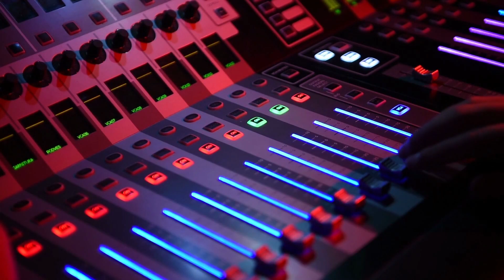Episode 3: प्रियम शाकुंतलम: विस्मृत स्नेह और चुनौती | Forgotten Love (E03)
Title : Primyam Shakuntalam Audio Book- Part 3 | प्रियम शाकुन्तलम - अंक 3
Audience Hashtags

Priyam Shakuntalam | प्रियम् शाकुन्तलम्: Love Story | प्रेम गाथा (Hindi Edition) eBook : Gautam, Kanwar: Amazon.in: Books

Priyam Shakuntalam has been written inspired by the story of King Dushyanta and Shakuntala, described in Adi-Parva of Mahabharata. Some of the characters of this story like Rishi Kanva and Vishwamitra belong to the Vedic period, so this story can be considered to have happened in the Vedic period. Priyam Shakuntalam is an attempt to revive the love story of an elegant woman, Shakuntala for the present generation. This story acquaints us with the culture and thoughts of the Vedic period. After reading this story, you will perceive it as if it is a love story that happened in the near past. This shows how cultured Indian civilization was even thousands of years ago. The heroine of this story, Shakuntala is a resilient woman who can make her own decisions related to her life. Shakuntala faced many difficulties in her life as a result of past decisions, however, she did not get distracted but faced all of the situations with great audacity. Shakuntala's character is an inspiration for the new generation. The great poet Kalidasa was so inspired by the story of Shakuntala that he composed a play called Abhigyan Shakuntalam, in which he gave this story an unparalleled beauty by an expansion of his imagination. Although the story,  described in the Mahabharata,  is closer to the original form.
There is no description of the curse of sage Durvasha in the story described in the Mahabharata, but this episode had been added to the story of Kalidasa. Possibly: Kalidasa wanted to keep Dushyanta's image as a hero, so he added a fictional episode of Durvasha's curse. In the composition of the great poet Kalidas, Durvasha appears to be a personality with a negative image. In Priyam Shakuntalam, an attempt has been made to present the bright side of the personality of sage Durvasha. Therefore, when Durvasha curses in the story, he thinks of Shakuntala's welfare. Some of the events, dialogues and characters described in Priyam Shakuntalam may be fictional, which have been used to present the story interestingly. Although no attempt has been made to change the original form of this story, it does not claim to be the true description of the original story. The readers of this book are requested to enjoy this book only by considering it as a fictional and artistic creation.
Greetings,
Kanwar Gautam